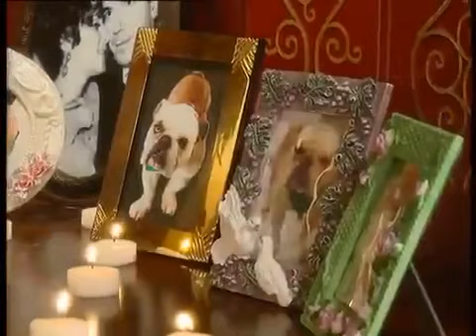Dudu zamani ileri Aliyor, Taciyi öldürüyor! - Sihirli Annem DUYGUSAL SAHNE